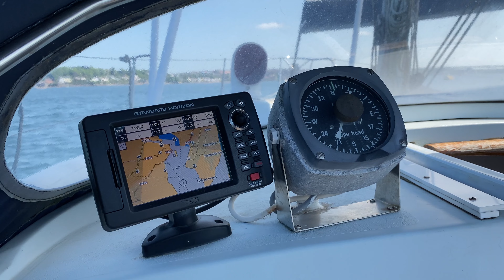Milford Haven to Neyland Marina in Pembrokeshire, Wales - May 2023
A look around the Marina at Milford Haven before a short sailing trip along the Milford Haven Waterway to Neyland Marina in Pembrokeshire.
Filmed on an iPhone 11 in May and in June 2023.
The music track is "She No Dull Beat" by Nana Kwabena